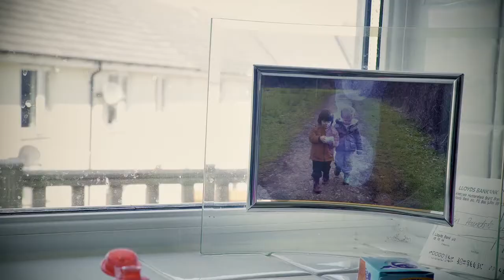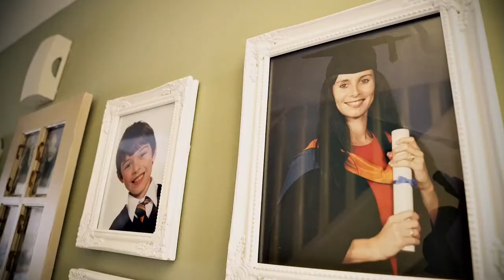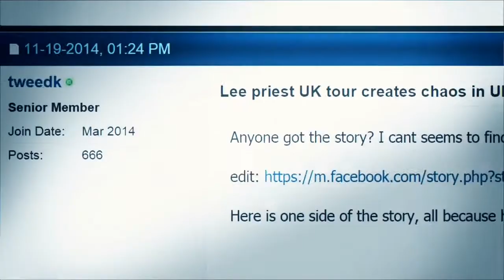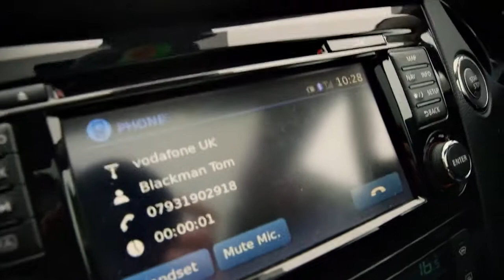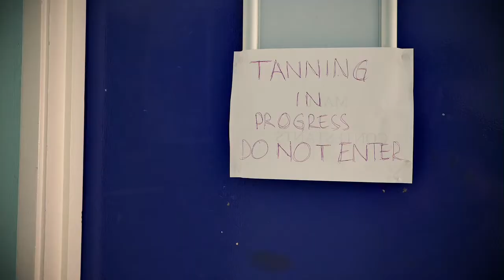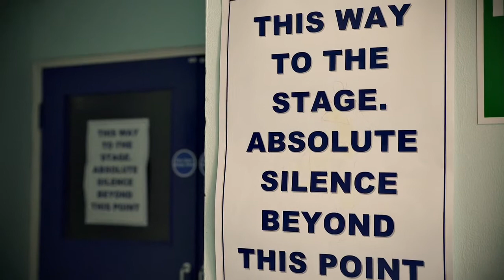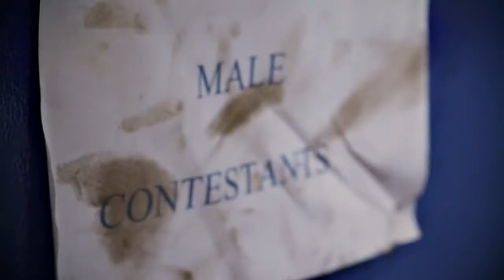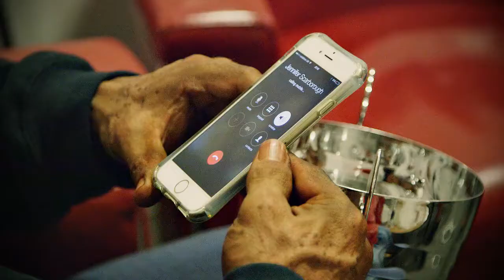Prep The Series - Episode 5 - Show Day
Tom and Paul travel to the NABBA West qualifier to earn their place in the British Finals

See what goes on backstage and how competitors get ready to showcase their physiques on stage.

Patty cake patty cake baking tan
Why people don't wash for 3 days
and other weird stuff

Last minute prep and carb loading antics help to apply the finishing touches to Paul and Tom's physiques

The battle for first place continues into the night show

Paul gets his birthday present from Tom in an emotional end to a very long day